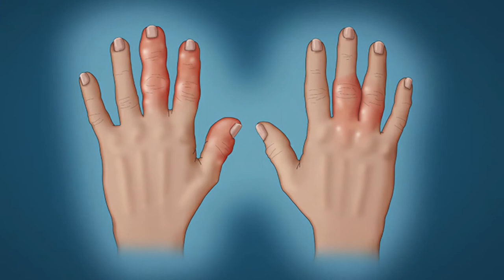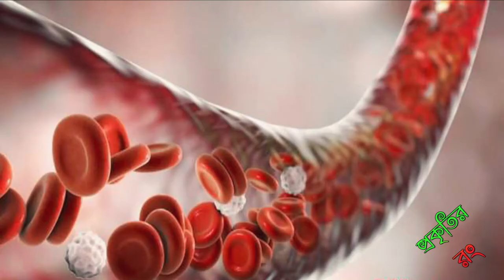আদা খাওয়ার উপকারিতা। প্রকৃতির রং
মহৌষধ নামে খ্যাত আদার মধ্যে রয়েছে প্রচুর পরিমাণ ভেষজ গুণ। এই ভেষজ উপাদানটি রান্নার কাজে এবং ঔষধ হিসেবে প্রায় ৫০০০ বছরের উপরে ব্যবহৃত হয়ে আসছে, বিশেষ করে এশিয়ার দেশগুলোতে এর ব্যবহার বেশি। আদা আমাদের শরীরের স্বাস্থ্যরক্ষার সাথে সাথে ত্বকের কাজ করে থাকে। আদা খাবারে স্বাদ বাড়ানোর পাশাপাশি আমাদের দেহের সুস্থতার জন্য বিশেষভাবে উপযোগী। এছাড়াও কাঁচা আদায় রয়েছে দারুণ সব উপকারিতা। খেতে একেবারেই ইচ্ছে হচ্ছে না? অসুস্থ বোধ করছেন খাবার দেখলেই? কোনো সমস্যাই নয়। খাওয়ার আগে ১ চা চামচ তাজা আদা কুচি খেয়ে নিন। আদা শরীরের জন্য খুব উপকারী। এতে রয়েছে অ্যান্টি-ব্যাকটেরিয়াল এজেন্ট, যা শরীরের রোগ-জীবাণুকে ধ্বংস করে। জ্বর জ্বর ভাব, গলা ব্যথা ও মাথাব্যথা দূর করতে সাহায্য করে। তবে রান্না করার চেয়ে কাঁচা আদার পুষ্টিগুণ বেশি।